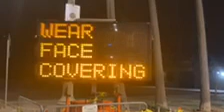VENICE BEACH AT NIGHT SIGN-VENICE BEACH, CALIFORNIA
MAY 2020